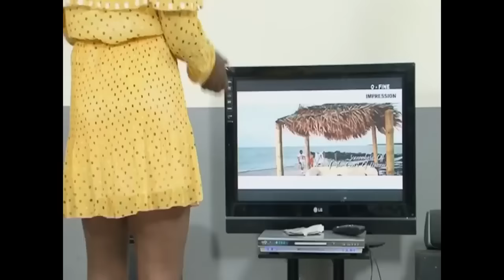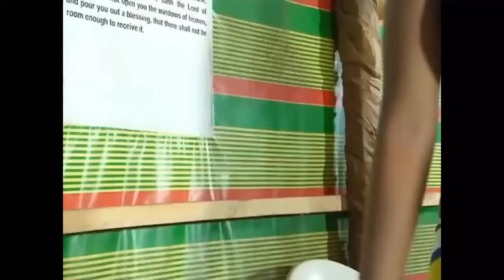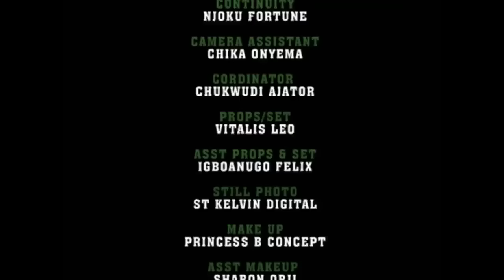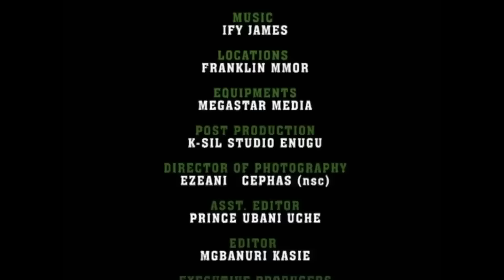THIS IS THE BEST PATIENCE OZOKWOR WICKED MOVIE YOU WILL EVER WATCH ON YOUTUBE- AFRICAN MOVIES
Agnes(Oge Okoye)Lives With Her Aunt Agatha(Patience Ozokwor)Who Is Always Maltreating Her With Her Sister Ebele(Racheal Okonkwo)Out Of Her Selfish Desire She Made Her Run Mad For Her Child To Marry Agnes's Suitor. What Next? Watch As The Story Unfolds